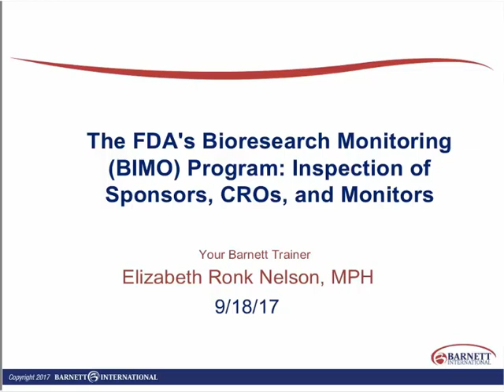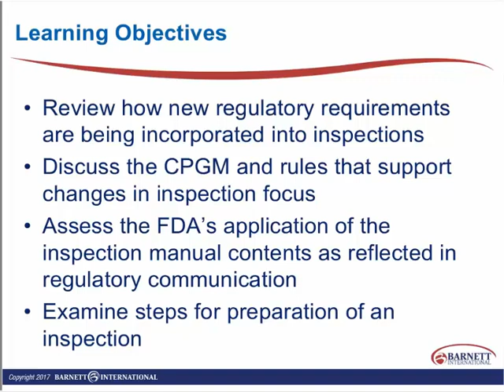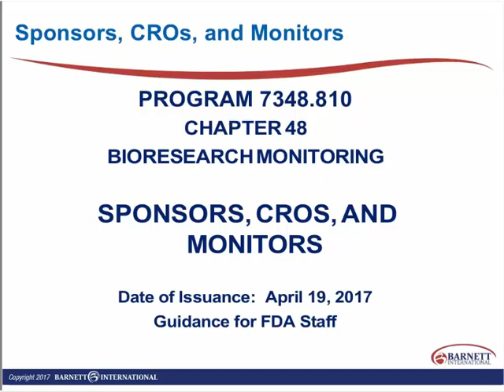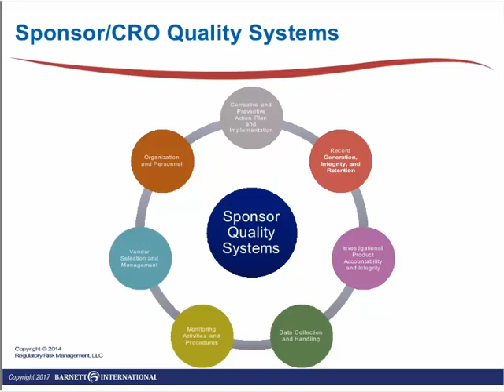FDA's Bioresearch Monitoring (BIMO) Program Trailer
This web seminar includes a detailed review of the FDA’s Compliance Program Guidance Manual (CPGM) on how agency investigators are trained to conduct inspections of sponsors, Contract Research Organizations (CROs), and monitors involved in the conduct of clinical research. The course will look at the FDA’s current focus during inspections and the factors driving these changes. Assessment and discussion of the standard operating procedures that are expected for sponsors and CROs, including registration of trials and informed consent document issues, will be highlighted.